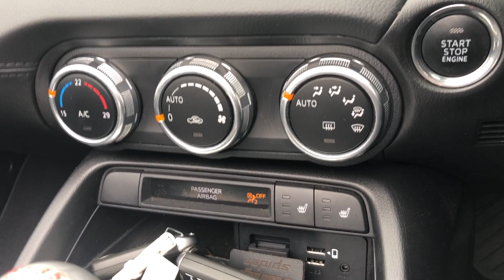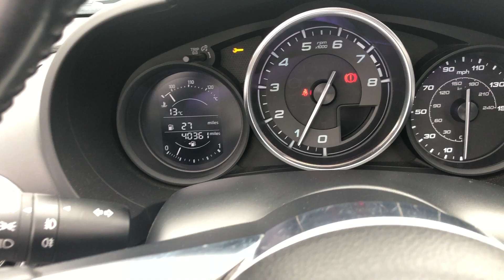Fiat 124 1.4 lusso